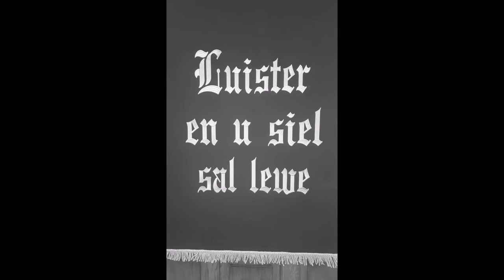Hoe groot is ons God & Holy Holy Holy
Het die voorreg gehad om deel te wees van NG Gemeente Wolmaransstad se Lofsangdiens op 10 Sept 2017.

Dit was 'n mooi diens en ek het die volgende 2 liedere gesing:
1. Hoe groot is ons God/How great is our God
2. Holy Holy Holy/Heilig Heilig Heilig

Geniet dit saam met my!

*Cellphone Recordings